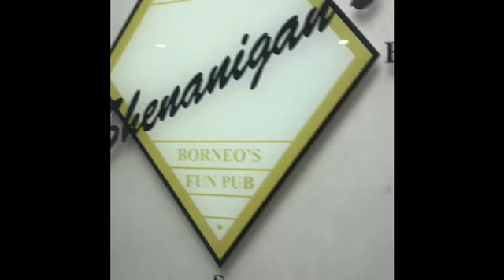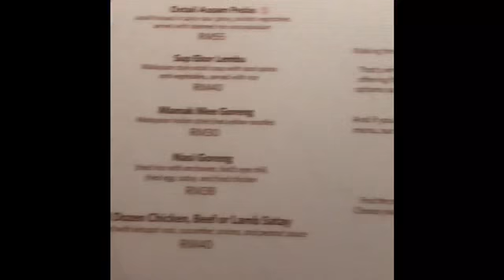At Wednesday night I'm going to wet market and go to happy hour.